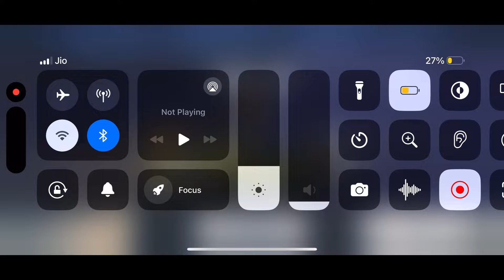Asphalt 8, The London Eye Gauntlet Defense 00:41:876